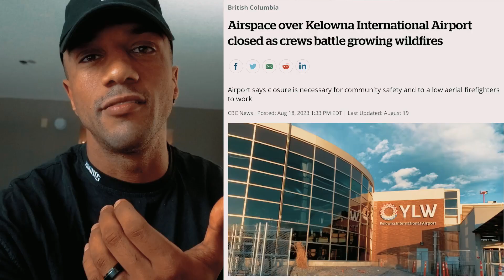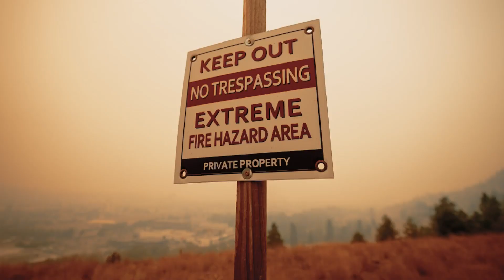WE HAD TO CANCEL OUR EVENT...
In todays video I give you guys an explanation as to why we had to cancel our upcoming PT Dom Live event. Kelowna got hit with a lot of the last 2 weeks and it didnt feel right to continue with everything considering the state it's in.